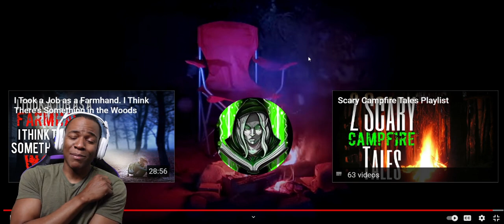If You're in Halstead Kansas, Please NEVER go to the AVI Bridge at Night(REACTION)